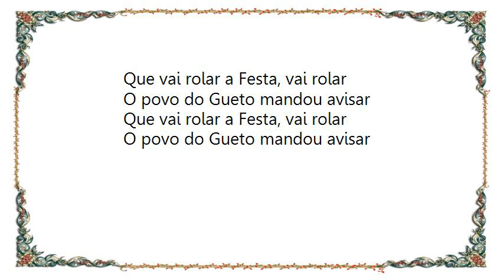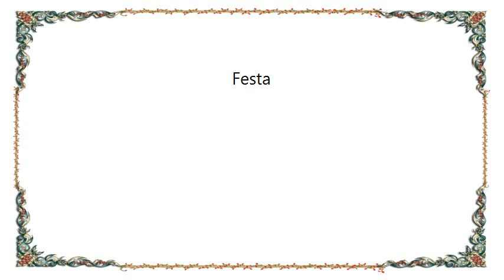Ivete Sangalo - Festa Lyrics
[Lyrics Ivete Sangalo - Festa]
Festa no Gueto
Pode vir, pode chegar
Misturando o mundo inteiro
Vamos ver no que é que dá
Hoje tem Festa no Gueto

Tem gente de toda cor
Tem raça de toda fé
Guitarras de Rock 'n Roll
Batuque de Candomblé
Vai lá pra ver a tribo se balançar
O chão da terra tremer
Mãe preta de lá mandou chamar
Avisou, avisou, avisou, avisou

Que vai rolar a Festa, vai rolar
O povo do Gueto mandou avisar